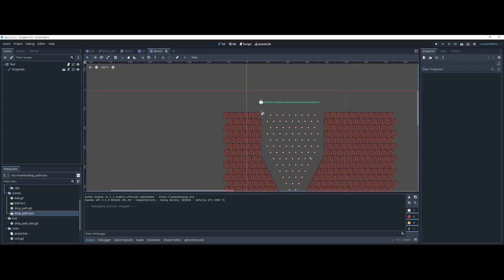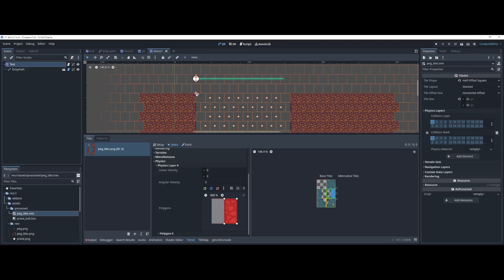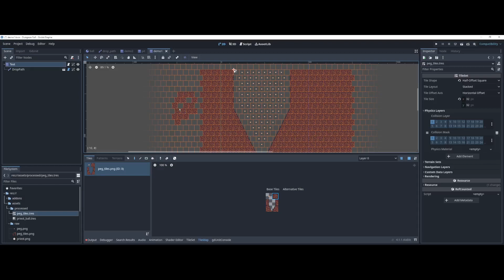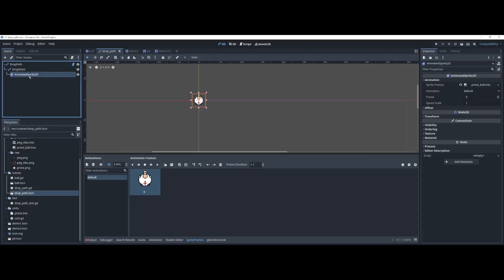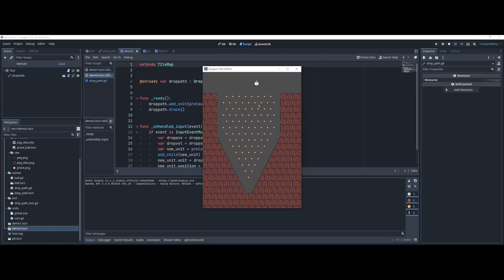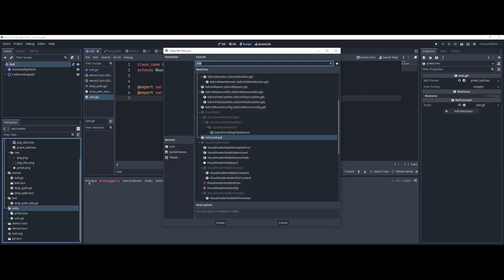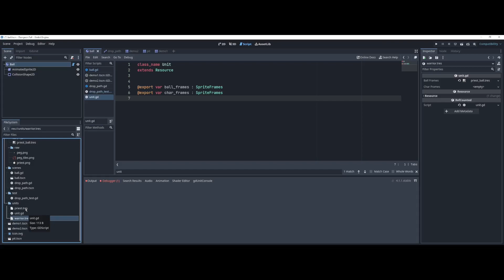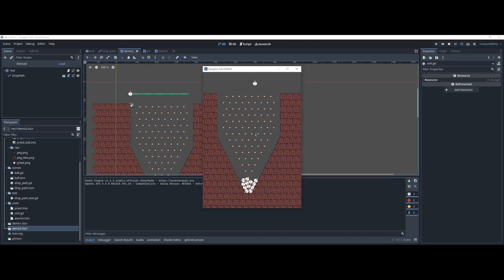Lord of the Pit 01 | Dropping the Ball | Godot 4 Detailed Devlog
This is not intended as a pure tutorial. I am trying out a new format where I talk in detail about working on my latest video game, Lord of the Pit, and explain some of the design and code decisions. It is more in-depth than many devlogs, so you can consider it something in between a traditional devlog and a tutorial.

(In the video, I call the game "Dungeon Fall," but I realized after recording that there are already video games with that name, so I needed to change it).

If you are looking for help on specific Godot-4-related concepts, this video discusses the following concepts in particular:

TileSet, TileMap, Path2D, PathFollow2D, setter functions

The two biggest inspirations for Lord of the Pit are Peglin and The Wratch's Den, both of which I recommend checking out: